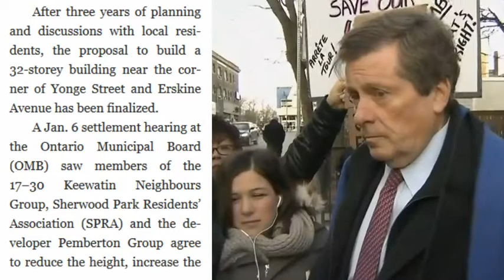John Tory & the Real John Fisher Public School Story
On Thursday March 9, 2017 Mayor Tory attended a protest at the mid-town Toronto John Fisher Public School in opposition to an adjacent condo project. The Mayor blamed the OMB, he was wrong.